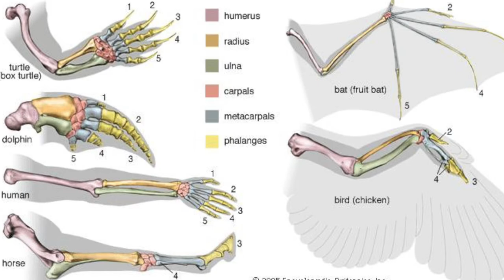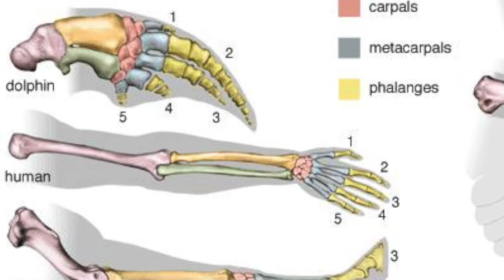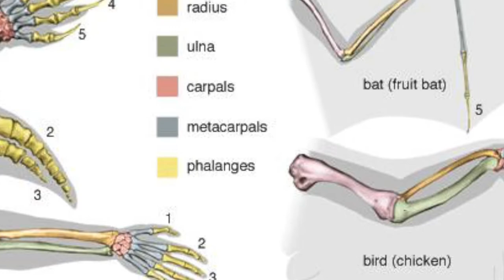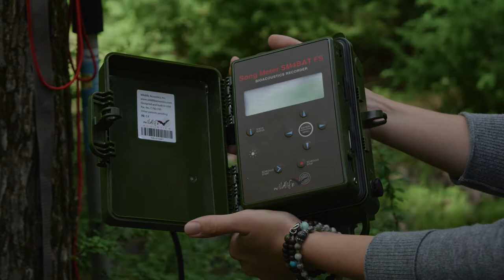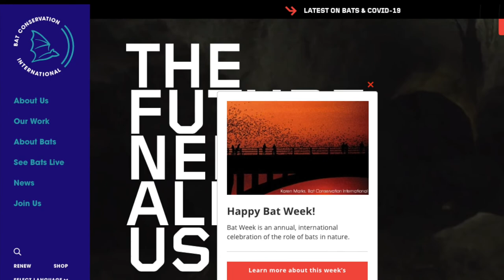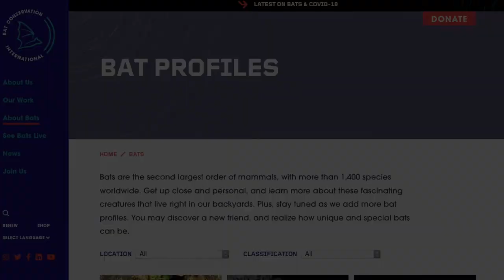Bats of the Dunes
Did you know that there are at least two species of bats that "hang out" around the Humboldt Coastal Nature Center? With Halloween just around the corner, we want you to know that bats are more than just spooky Halloween creatures that creep in haunted houses and turn into vampires.

Watch this video to discover just how cool bats really are!

This video was written, directed, and edited by Biologist and California Naturalist, Jessie Bunkley.

Great work, Jessie!